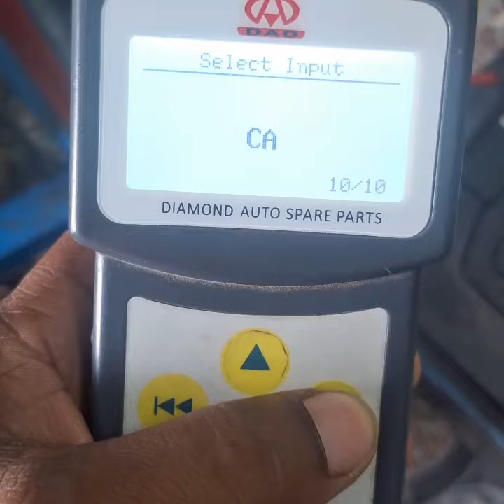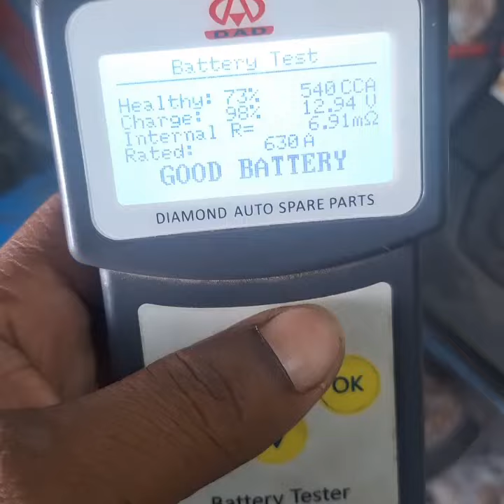Battery checking process